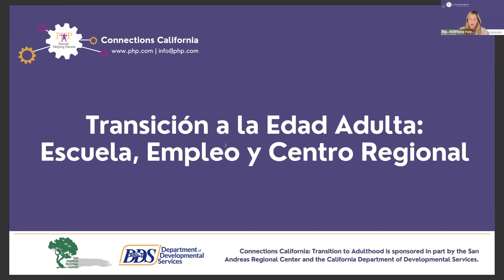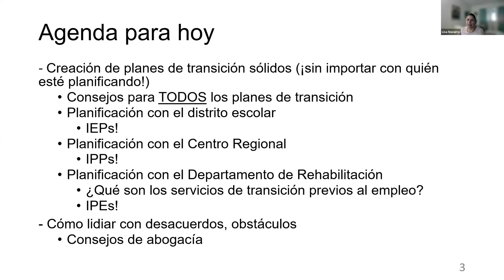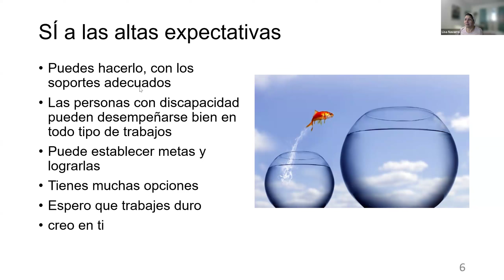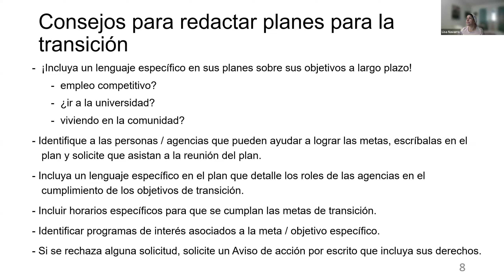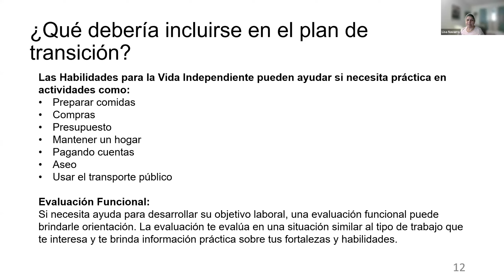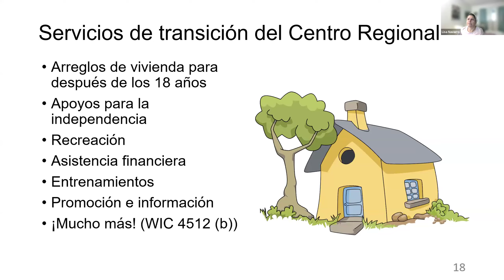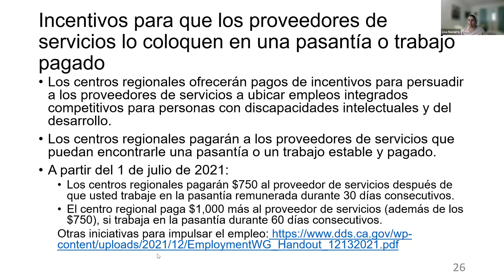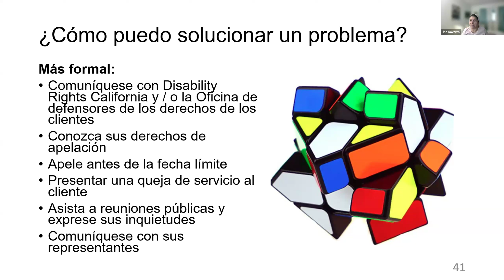Transición a la Edad Adulta: Escuela, Empleo y Centro Regional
A medida que los jóvenes crecen y se convierten en adultos es conveniente comenzar a planificar la transición en todos los ámbitos de la vida. Cubrir aspectos académicos, laborales, sociales y de salud puede ser abrumador para usted como padre o cuidador de un joven con discapacidad que atraviese por esta etapa, pero no está solo, hay una gran variedad de agencias que pueden facilitarle el camino.

Sea parte de esta presentación a cargo de Lisa Navarro, Defensora en Disability Rights California. En este seminario web usted aprenderá conceptos relevantes sobre:
– Aspectos generales de un Plan de Transición
– Cómo el distrito escolar y otras agencias (Departamento de Rehabilitación/DOR y Centros Regionales) pueden ayudar con el Plan de Transición
– Servicios de transición previos al empleo
– Sus derechos en el lugar de trabajo

Es hoy el mejor momento para organizarse y prepararse para el futuro. Contar con agencias de servicios puede ayudarle a tomar decisiones informadas sobre las mejores opciones disponibles para usted y su ser querido.

Este es un evento de Connections California, un proyecto de Parents Helping Parents – Silicon Valley. Connections California está patrocinado en parte por el Centro Regional de San Andreas y el Departamento de Servicios de Desarrollo de California.

Parents Helping Parents, lo apoya y lo capacita para ayudar a los miembros de su familia con una discapacidad, incluidas diferencias de aprendizaje, enfermedades crónicas, problemas de salud mental, discapacidades intelectuales o del desarrollo, discapacidades físicas y más. en todas las etapas de la vida de una persona.

PHP presta servicios a familias en los condados de Santa Clara, San Mateo, Santa Cruz, Monterey y San Benito en California. La mayoría de los servicios son gratuitos.

Si vive fuera del área de Silicon Valley, existen centros para padres similares en California y en todos los estados de EE. UU. Encuentre un centro para padres cerca de usted

Parents Helping Parents (PHP) es una organización sin fines de lucro que brinda información, capacitación, asistencia individual y recursos. PHP no es una firma de abogados ni una agencia de servicios legales y, como tal, la información contenida en este video se proporciona para informar al espectador, pero no debe considerarse asesoramiento legal. Para obtener asesoramiento legal, debe consultar a un abogado.